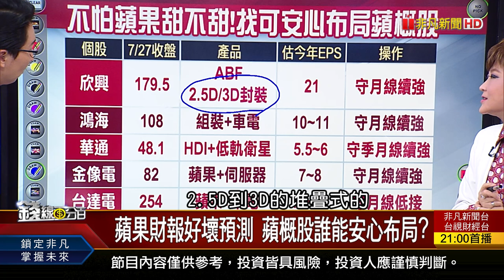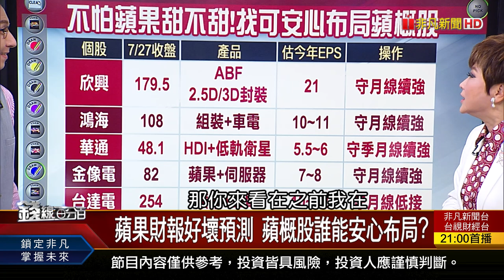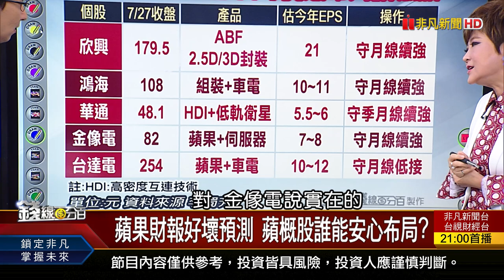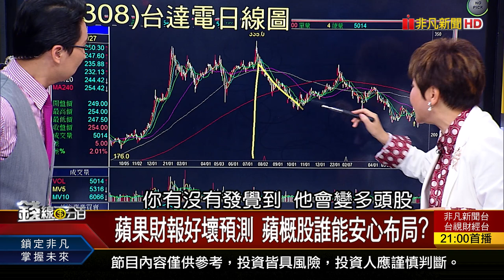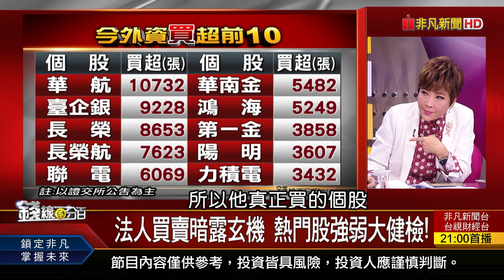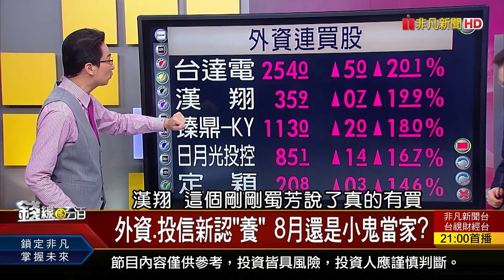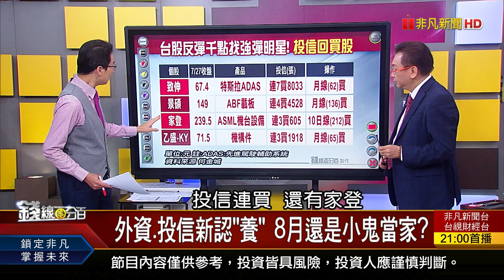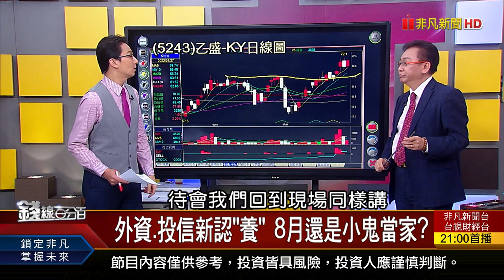《外資.投信新認"養" 8月還是小鬼當家?》【錢線百分百】20220727-3│非凡財經新聞│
◎外資.投信新認"養" 8月還是小鬼當家?

●0727完整版(上)《美晶片法案過關 恐讓台積電難翻身? 蘋果財報搶先報 台股有弱中透強訊號? 外資.投信新認"養" 8月還是小鬼當家? 》
●0727完整版(中)《軋空戲碼演到什麼時候? 誰該狠心分手? 下半年逆風高飛績優股 趁回檔快進場撿?》
●0727完整版(下)《Fed升息碼數明揭曉 鮑爾談話大預測! 滿手美元不要傻傻定存 放大你的"鈔"能力! 印太經濟架構沒台灣 怎麼做才不被美牽著走?》